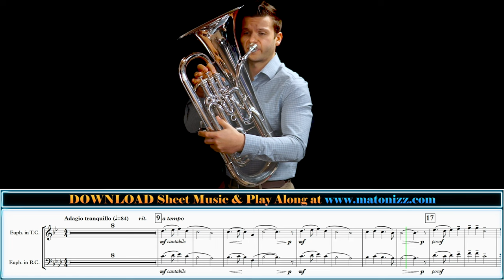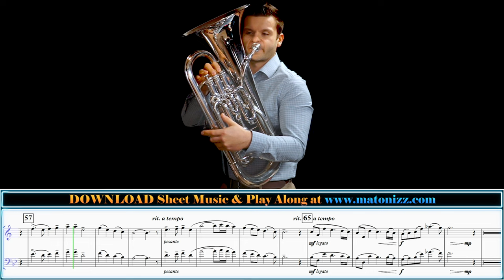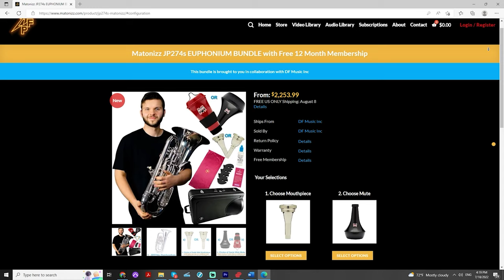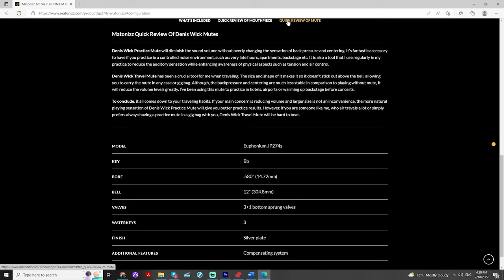Holst ❄️IN THE BLEAK MIDWINTER❄️ arr. Iain Mundy Euphonium Solo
Happy Monday Friends! We have a Wonderful New Solo with Piano Version of Gustav Holst's "In The Bleak Midwinter" arranged for you by Iain Mundy and edited by Drew Fennell today. This gorgeous arrangement comes in four versions: A flat Major, B flat Major, E flat Major and F Major with Transposing Parts in Every Practical Key and Clef for all wind, brass and string instruments. Hope you enjoy this Euphonium Solo with Piano in Ab Major Version.

Musicians: Matonizz (Principal Euphonium at RCB, Professor at Seton Hill University)

0:00 - In The Bleak Midwinter (Euphonium Solo in Ab Major)
3:33 - JP274s Euphonium Bundle Deal